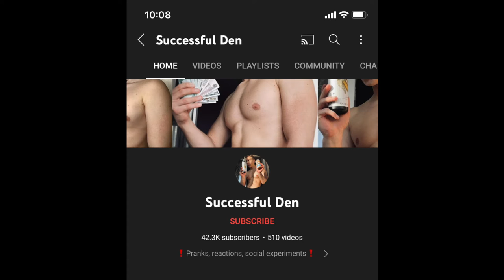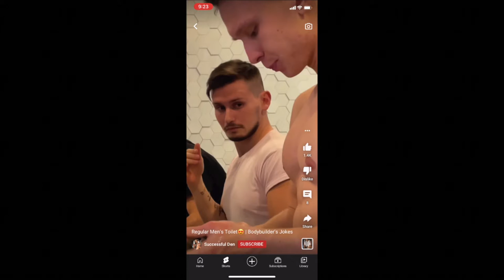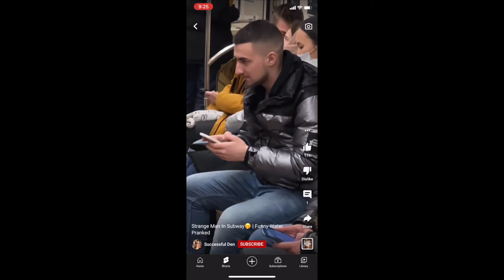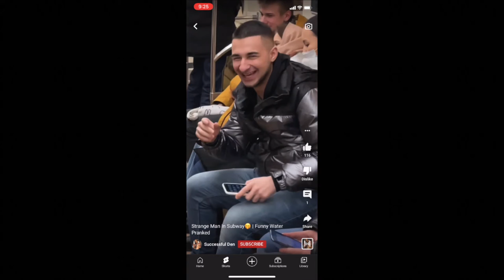Pepperoni Nipples Youtuber and His Trash Content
Shouts to Pizza Hut and their sweet deal